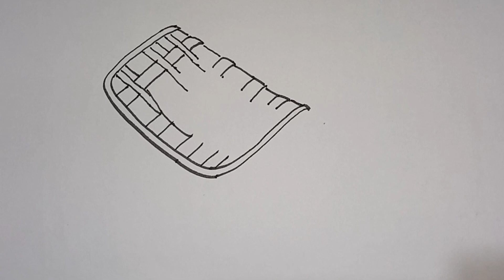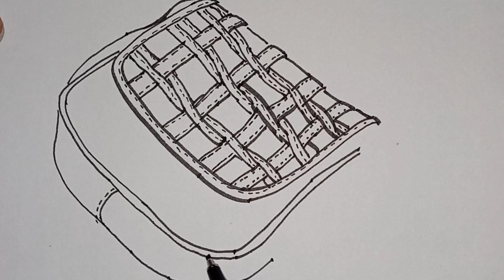STILL LIFE DRAWING BAG